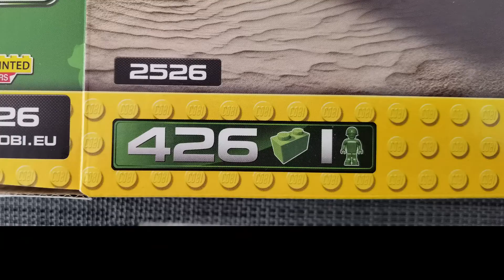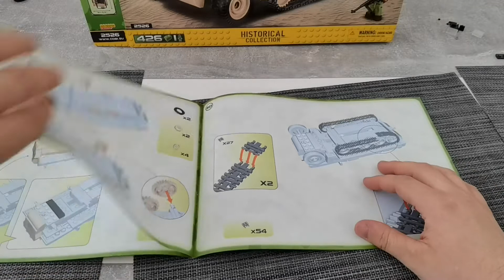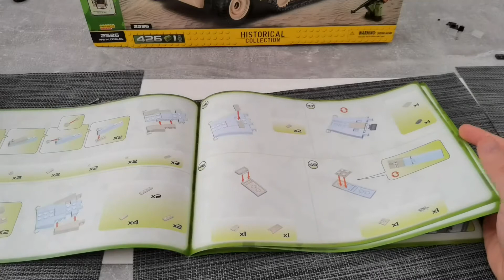REVIEW: SD.KFZ 250/3 [COBI 2526] - DER WÜSTENHUND MIT DEN KETTEN =P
Endlich Geschafft die Review zu machen =D. Gönnt euch einfach =P